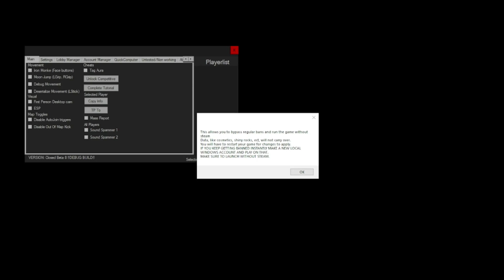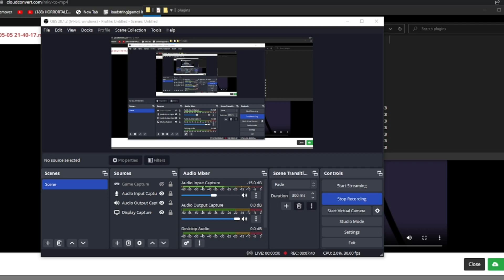New Gorilla Tag Update!!!!!